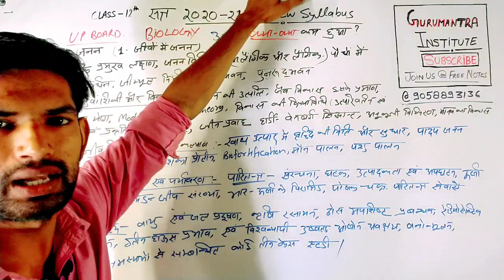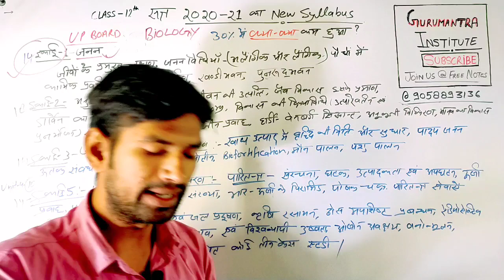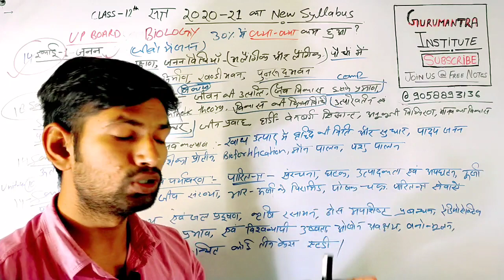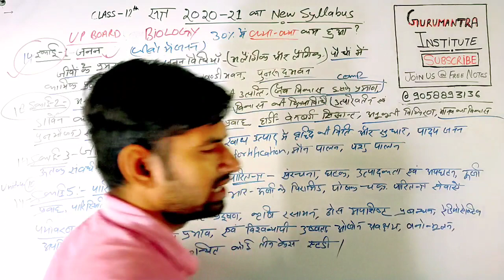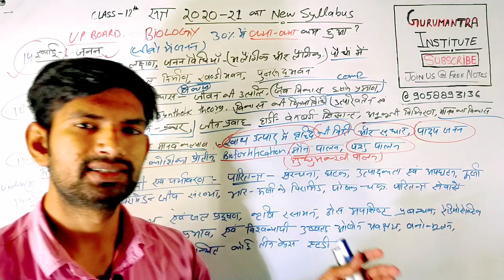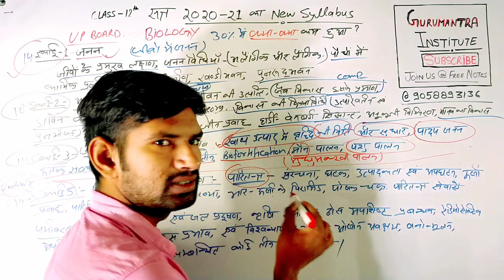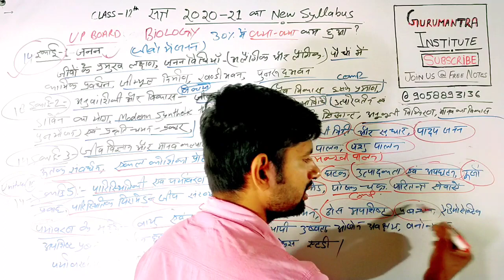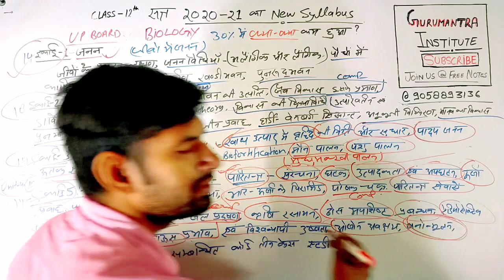12th BIOLOGY : जल्दी से जानें 30% सिलेबस में क्या-क्या कम हुआ है? | 30% New Syllabus Board Exam 2021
✔️✔️✳️❇️Class-12 Notes❇️✳️

 ‼️⭕_PHYSICS_⭕‼️

‼️⭕_CHEMISTRY_⭕‼️